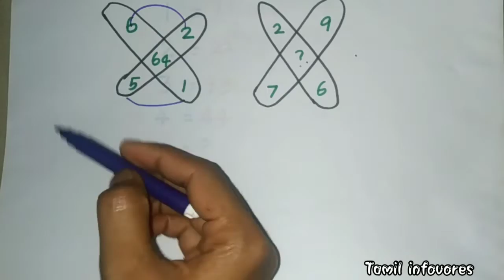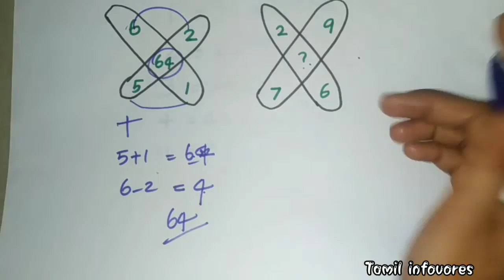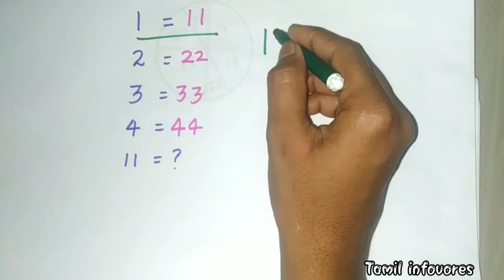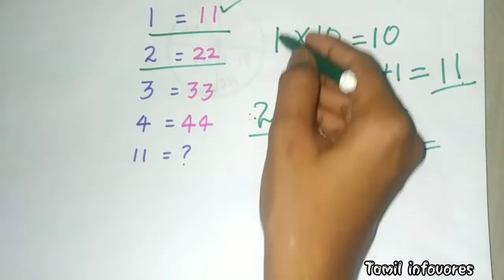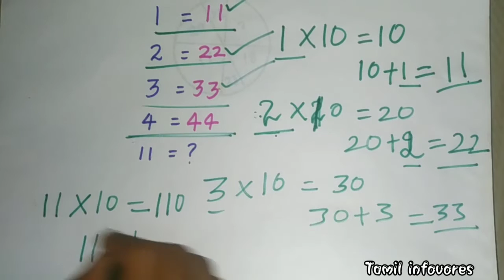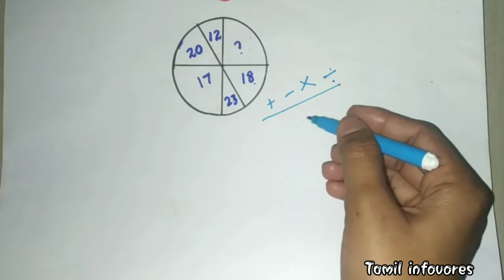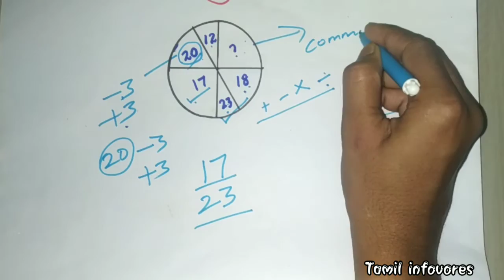Mind twisting Math Puzzles with Answers | Math Puzzle Tamil | Math Quiz Game | Tricky |maths puzzles